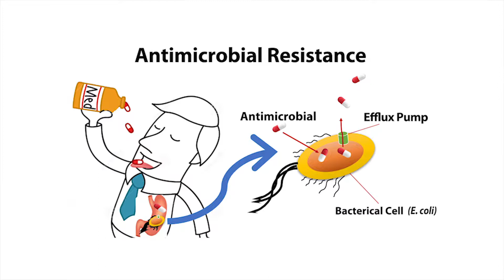Third Place: Carmine Slipski, 3MT Final, March 21, 2018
CARMINE SLIPSKI
MEDICAL MICROBIOLOGY AND INFECTIOUS DISEASES (DOCTORAL)

Advisor: Dr. Denice Bay, Dr. George Zhanel

Pumping up the fight against antimicrobial resistance

As a child, Carmine received a microscope and found the microscopic world fascinating. About the same time, he saw the movie Outbreak, about a fictional Ebola outbreak. Equally terrified and interested by microorganisms, especially pathogenic ones, his desire is to develop new antimicrobial strategies and help prevent antimicrobial resistance in bacteria from becoming worse.